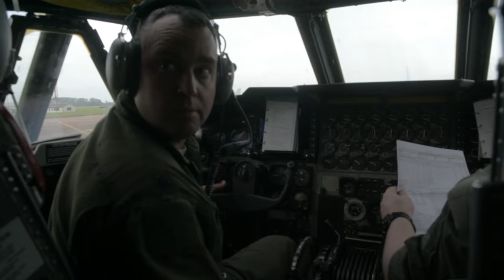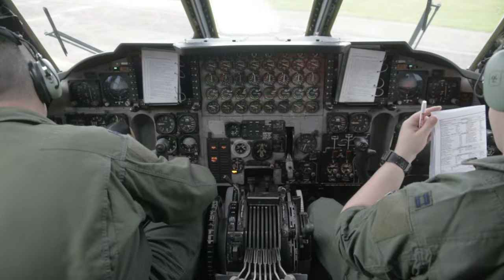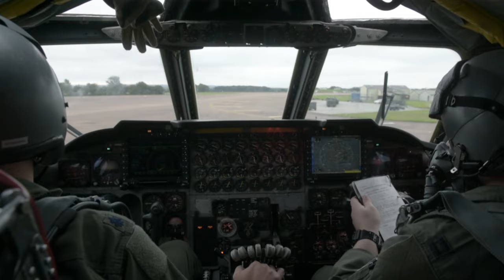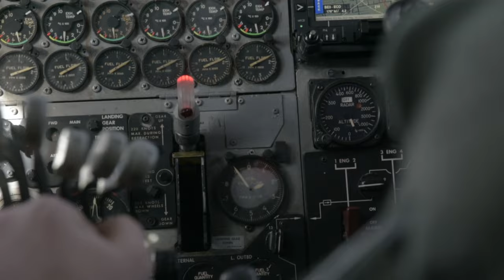Bombers Over Europe; B-52 Stratofortress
RAF FAIRFORD, UNITED KINGDOM
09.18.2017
Video by Senior Airman James Merriman
1st Combat Camera Squadron

2nd Bomb Wing aircrew provides simulated close air support in Estonia and Latvia, September 18, 2017. The airmen are deployed to RAF Fairford for a 3 week deployment supporting bomber assurance and deterrence operations. U.S. Strategic Command bomber forces regularly conduct combined theater security cooperation engagements with allies and partners, demonstrating the U.S. capability to command, control and conduct bomber missions across the globe. Bomber missions demonstrate the credibility and flexibility of our forces to address today’s complex, dynamic and volatile global security environment. (U.S. Air Force video by Senior Airman James Merriman)